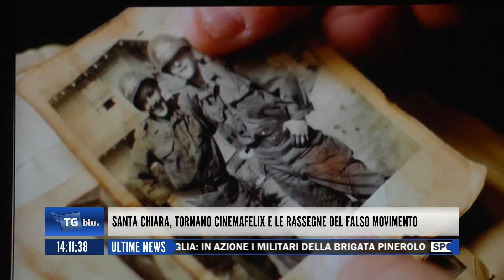TGBLU DEL 12 GENNAIO 2017